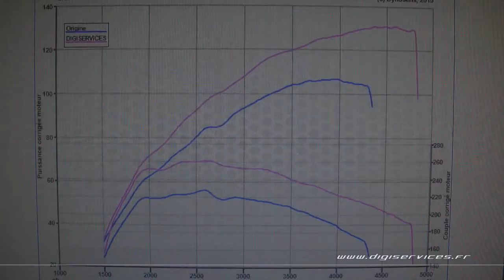Dacia Duster 1.5 dci 110cv Reprogrammation Moteur @ 131cv Digiservices Paris 77 Dyno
Passage dans nos locaux d'un Dacia Duster 1.5 dci de 110cv pour une reprogrammation moteur.